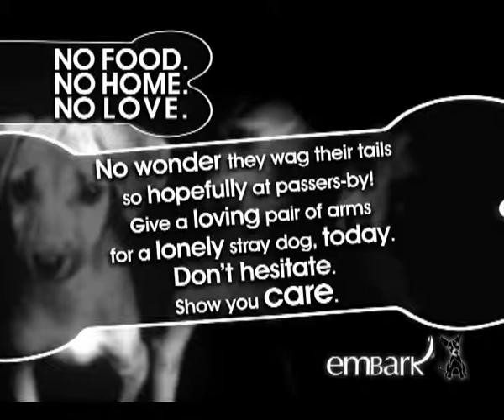A message from Embark & ETV